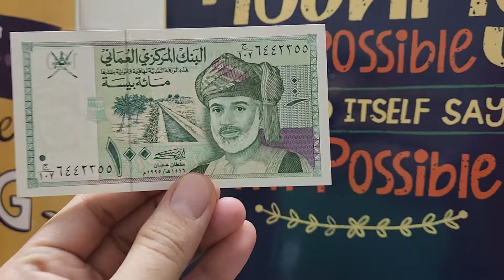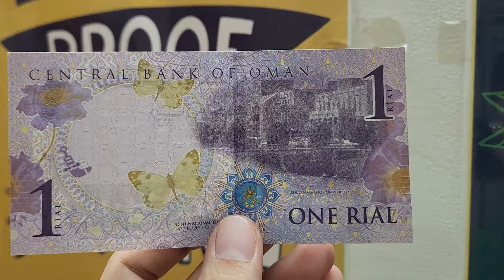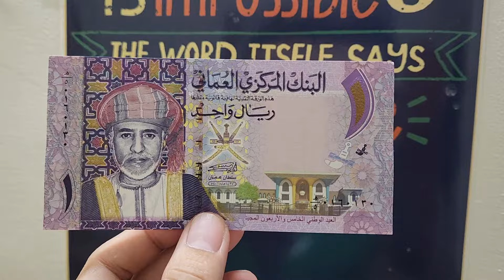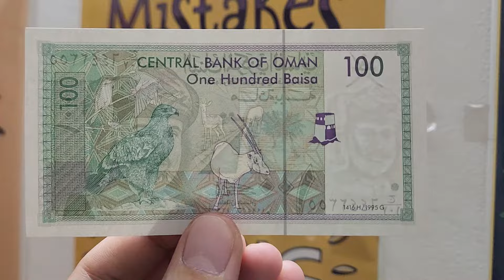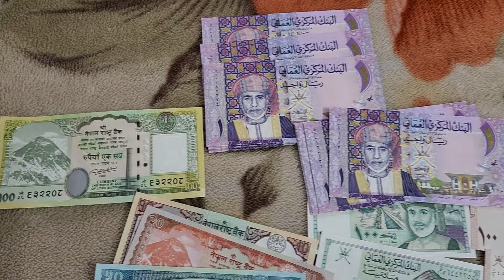100 OMANI BAISA KITNA HOTA HAIN - OMAN BAISA NEPAL VALUE - OMAN BAISA 100 IN NEPALI RUPEES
In this video, I will be explaining the difference between Omani Rial and Omani Baisa wrt the Nepali Rupee.

The Omani rial (Arabic: ريال‎, ISO 4217 code OMR) is the currency of Oman. It is divided into 1000 baisa (also written baisa, بيسة).

From 1973 to 1986, the rial was pegged to the U.S. dollar at 1 Omani rial = US$2.895. The rate was changed in 1986 to 1 Omani rial = US$2.6008, which translates to approximately US$1 = 0.384497 rial. The Central Bank of Oman buys U.S. dollars at 0.384 Omani rial, and sell U.S. dollars at 0.385 Omani rial. It is the third-highest-valued currency unit after the Kuwaiti dinar and the Bahraini dinar.

In 1940, coins were introduced for use in Dhofar, followed, in 1946, by coins for use in Oman. Both coinages were denominated in baisa (equivalent to the paisa), with 200 baisa = 1 rial. The Indian rupee and, from 1959, the Gulf rupee continued to circulate. On 6 June 1966, India devalued the Gulf rupee against the Indian rupee. Following the devaluation, several of the states still using the Gulf rupee adopted their own currencies. Oman continued to use the Gulf rupee until 1970, with the government backing the currency at its old peg to the pound, when it adopted the rial Saidi.

In 1970, the rial Saidi (named after the House of Al Said, not to be confused with Saudi riyal) was introduced as the currency of Oman to replace the Gulf rupee. It was equal to the British pound sterling and 1 rial Saidi = 21 Gulf rupees. The rial Saidi was subdivided into 1000 baisa. The Omani rial replaced the rial Saidi at par in 1973. At that time, the currency became pegged to the US dollar at 1 Omani rial = US$2.895, instead of the pound sterling, a rate that would continue until 1986, when it was devalued by about 9% to 1 Omani rial = US $2.6008.

1. UNIVERSAL ADAPTER
2. PASSPORT COVER
3. MAIN CAMERA
4. ACTION CAMERA
5. MEMORY CARD (64 GB)
6. MEMORY CARD (128 GB)
7. MOBILE
8. SECOND MOBILE
9. LAPTOP
10. BACKPACK

# OMANI RIAL NEPALI RUPEE RATE TODAY
# OMANI RIAL COUNTRY
# OMANI RIAL 100 BAISA
# OMANI RIAL TO NEPALI MONEY
# OMANI RIAL NOTE
# OMANI RIAL TO NPR TODAY RATE
# OMANI RIYAL NEPALI CURRENCY
# OMANI RIYAL NEPAL MONEY
# OMANI RIYAL CURRENCY NEPAL
# OMANI RIYAL RATE TODAY
# OMANI RIYAL RATE 2024
# OMANI RIYAL TO NEPALI RUPEE EXCHANGE RATE
# OMANI RIYAL NEPALI RUPEE
# 1 OMANI RIYAL HOW MANY NEPALI RUPEES
# 1 OMANI RIYAL TO NEPALI RUPEE
OMAN BAISA VS NEPALI RUPEE
100 BAISA OMAN CURRENCY NOTE
100 BAISA KITNA HOTA HAIN
OMAN BAISA 100
100 BAISA OMAN CURRENCY TO NEPALI RUPEE
BAISA OMAN CURRENCY
Omani riyal to nepali rupees convert to today exchange rate